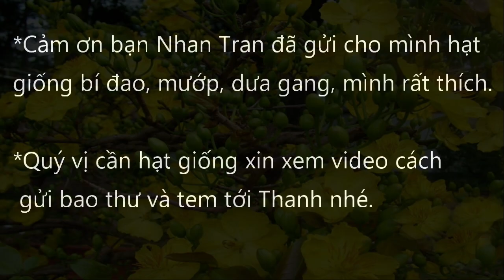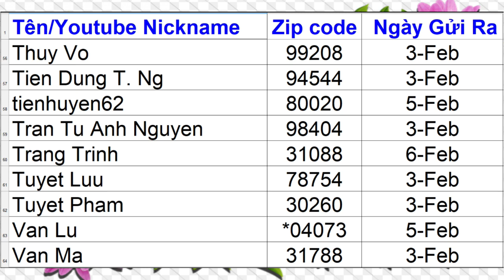Danh Sách Thư Hạt Giống Gửi Ra Tuần 2/7/2021